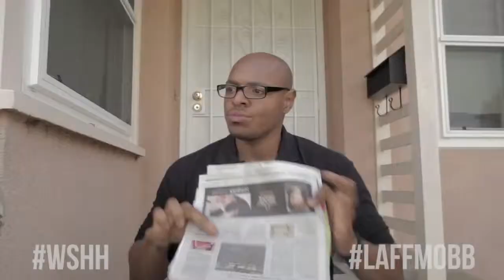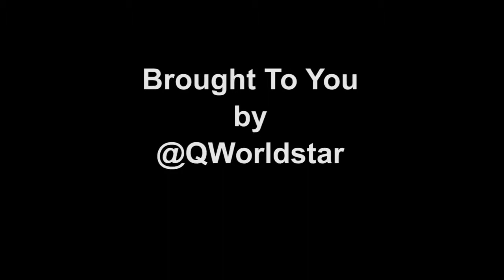Fruit Loops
Funny skit!